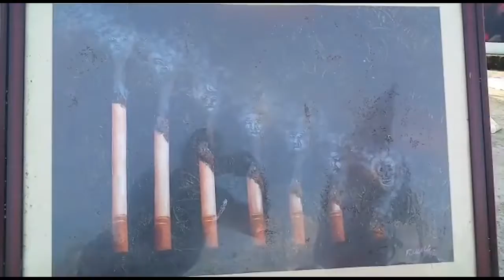କଥା କହୁଛି ଚିତ୍ର ....|TheArgus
ରଙ୍ଗ ବି କଥା କୁହେ । ଚିତ୍ରକଳା କୁହେ ସ୍ୱପ୍ନର ଅନେକ କଥା। ରଙ୍ଗ ଓ ତୁଳୀର ଯାଦୁରେ ସେ ଭାବନାକୁ ଦେଇଛନ୍ତି ବାସ୍ତବତାର ରୂପ । ଲକଡାଉନ ସମୟରେ ସମୟ ନଷ୍ଟ ନକରି ଘରେ ରହି ନିଜର ଚିତ୍ରକଳା ମାଧ୍ୟମରେ ଲୋକଙ୍କୁ କୋରନା ସମ୍ପର୍କରେ ସଚେତନ କରୁଛନ୍ତି.